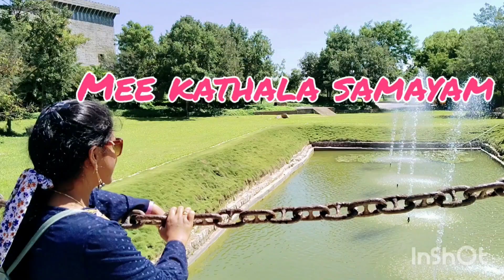Ep 18: లావొక్కింతయు లేదు |"ఏమండీ కథలు" | ఆర్మీ దంపతుల అన్యోన్య దాంపత్య కథలు | Telugu Audio Kathalu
Prabhata kamalam channel link: @Prabhatakamalam1351